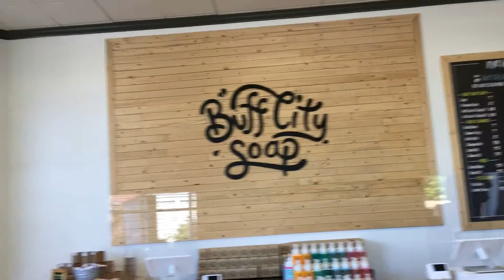Tennessee Travel & Food Vlog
Snapchat: CelticJess82 ~ Instagram: Ghoulfullyyours

I was only in TN to see family for like 2 days...Hope y'all like this short video!
Places Included in the video:
* Hobby Airport-Houston, TX
* Wendy's @ Hobby Airport
* Chop House- Murfreesboro, TN
* Ulta - The Avenues in Murfreesboro, TN
* Buff City Soap - The Avenues in Murfreesboro, TN
* Marina's on the Square - Downtown Murfreesboro, TN
* Julia's Bakery - Murfreesboro, TN
* Nashville Airport